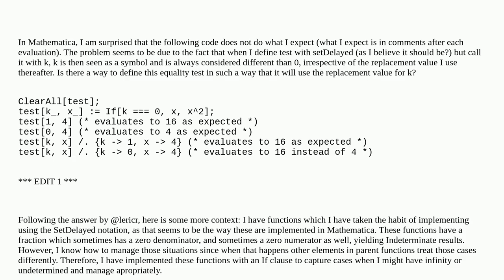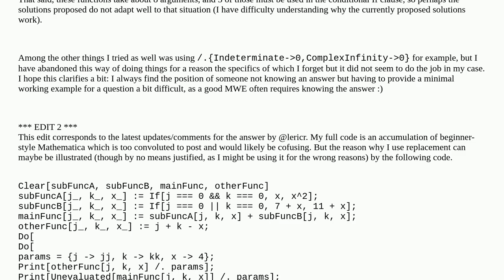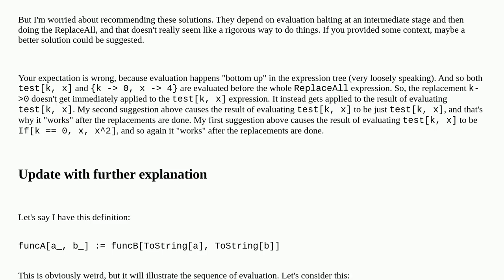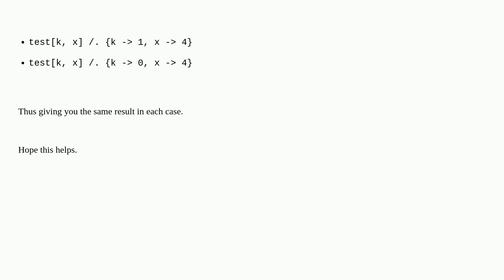Mathematica: SetDelayed assignment not producing expected result when using ReplaceAll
SetDelayed assignment not producing expected result when using ReplaceAll

A special thanks goes out to the community

  evaluation assignment conditional